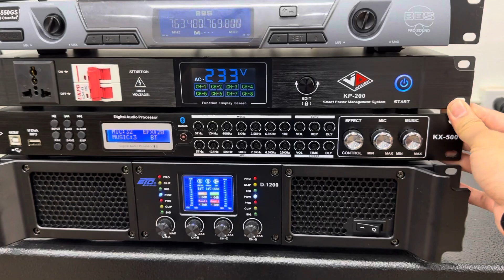🛑 combo 33tr - lắp đặt tại nhà - căn chỉnh phù hợp không gian ☎️ 0982.83.86.95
✅ dàn karaoke 33tr toàn đồ ngon
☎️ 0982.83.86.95